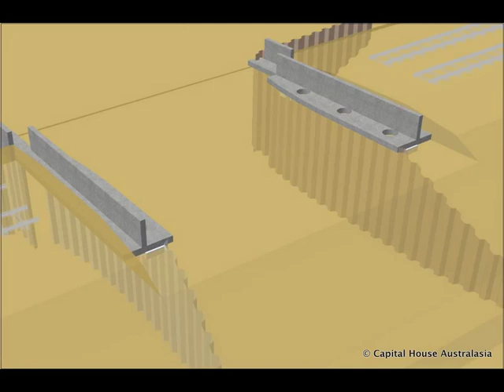Traffic Underpass Railway Bridge: Sequence of Construction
KARRAKATTA ROAD UNDERPASS, Fremantle Line. Design engineering consultants to Karrakatta Road Underpass. Construction of a new traffic underpass within an allotted shut-down period. Top down construction to minimise delays and avoid altering the alignment of the railway tracks. Traffic control and careful sequencing of construction informed the design.